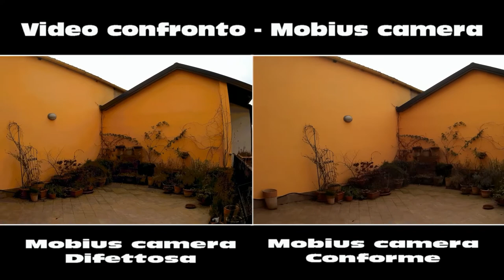Video confronto Mobius camera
Spezzone video per confrontare due Mobius Action camera.
Quella di sx Presenta un difetto nella registrazione con perdita di dettagli e vaiolature